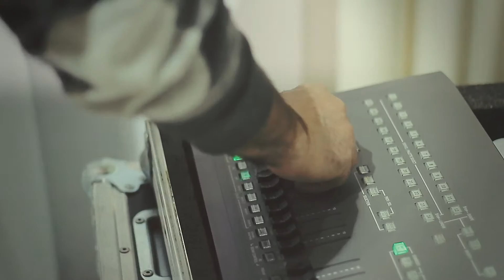Beko Final Eight 2015: Video Finale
3 giorni intensi di competizione, 8 squadre, 1 campione! Respira un'attimo e prenditi 8 minuti per vivere l'atmosfera delle BekoFinal8 2015